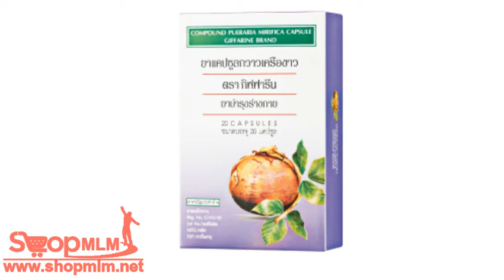ยาแคปซูลกวาวเครือขาว42